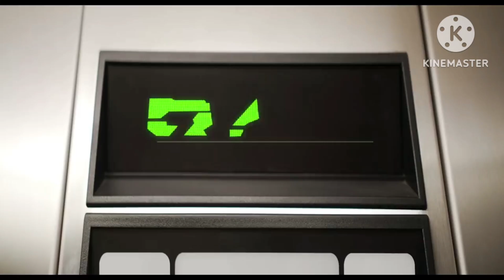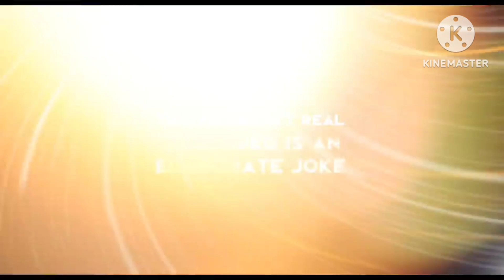Space Jam: A Nick Legacy Trailer (2021)